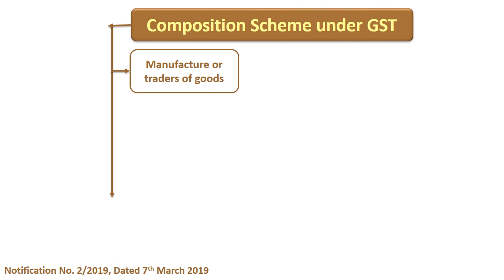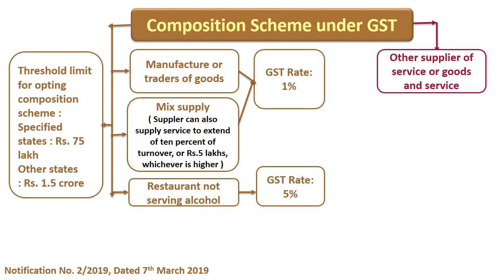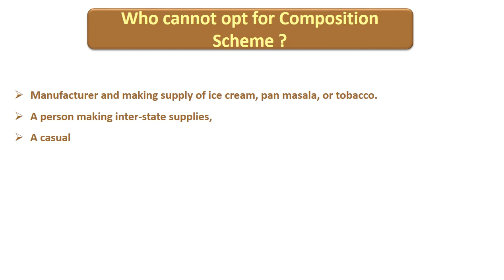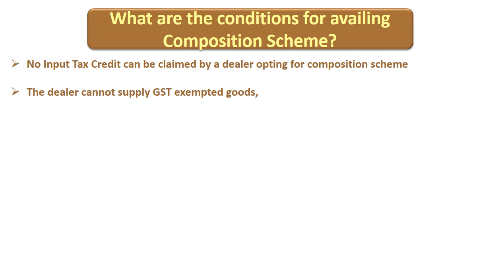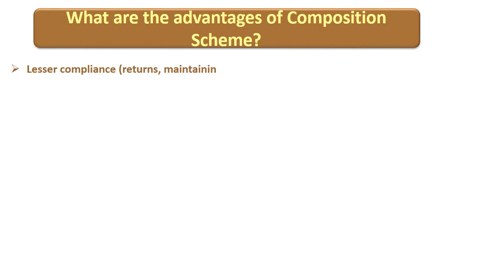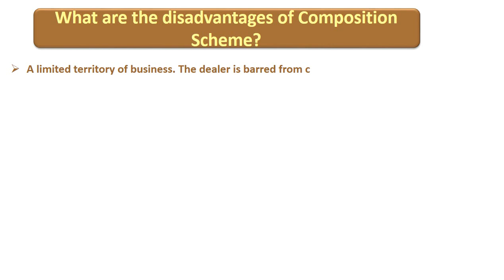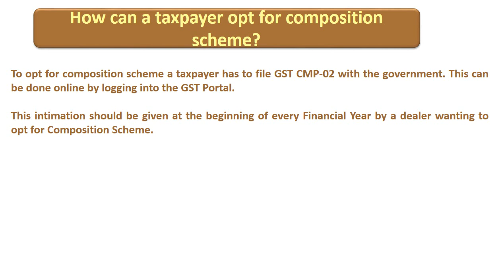Composition scheme under GST applicable from 1st April 2019/New scheme for service provider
This video explain new composition scheme under GST applicable from 1st april 2019.
It also explain Impact of change for GST registration and opting of composition scheme .
(Notification No. 2/2019, Dated 7th March 2019)

In it we discuss:
1. Who cannot opt for Composition Scheme ?
2. What are the conditions for availing Composition Scheme?
3. What are the advantages of Composition Scheme?
4. What are the disadvantages of Composition Scheme?
5. How can a taxpayer opt for composition scheme?

Tax and law Directory
(Global tax consultant)
Contact at